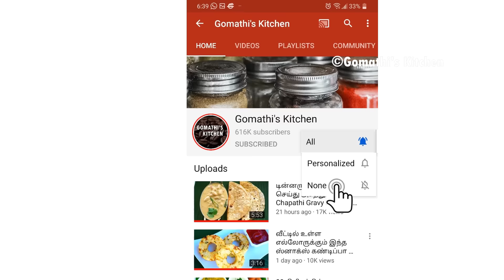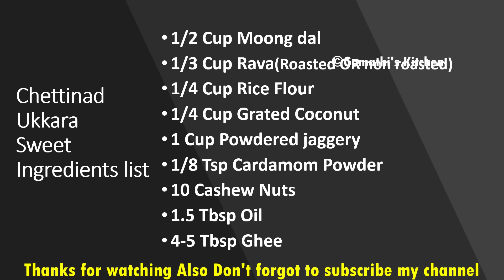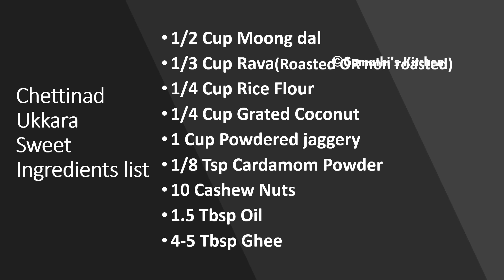செட்டிநாடு ஸ்பெஷல் உக்கரா ஸ்வீட் இப்படி செஞ்சுப்பாருங்க / Ukkarai Sweet in tamil/Sweet recipe(tamil)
செட்டிநாடு ஸ்பெஷல் உக்கரா ஸ்வீட் இப்படி செஞ்சுப்பாருங்க / Ukkarai Sweet in tamil/Sweet recipe(tamil)l | ukkara in tamil | Gomathi Kitchen  | Sweet recipe in tamil | Diwali Recipe in tamil

In this video we will see how to make ukkarai recipe in tamil. This is a festive sweet which is enjoyed by everyone.

Chettinad Special Sweet - Ukkra - Ukkarai - Moong Dhal Halwa
Chettinad Ukkara (Sweet)
Chettinad special sweet ukkara or ukkra in Tamil/ செட்டிநாடு ஸ்பெஷல் ஸ்வீட் உக்கரா
Chettinad Special Ukra Sweet | Beetroot Kola Recipe | Ukra Sweet in tamil

ukkarai |  ukkarai recipe |  ukkarai sweet |  ukkarai sweet recipe |  ukkarai sweet recipe in tamil |  how to make ukkarai sweet recipe |  how to make ukkarai recipe |  ukkarai sweet in tamil |  ukkarai recipe in tamil
sweet recipe in tamil | sweet recipes in tamil | diwali sweet recipes in tamil